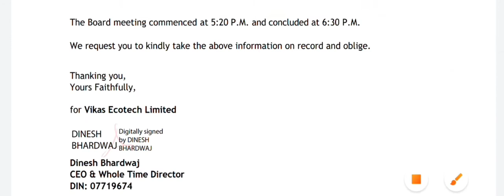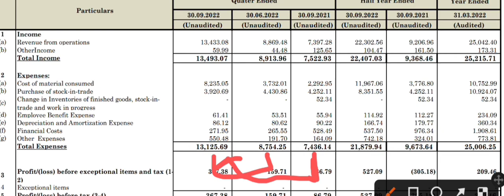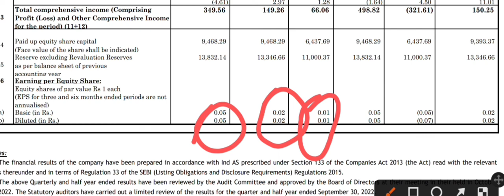vikas ecotech q2 result | vikas ecotech latest news | vikas Lifecare share latest news